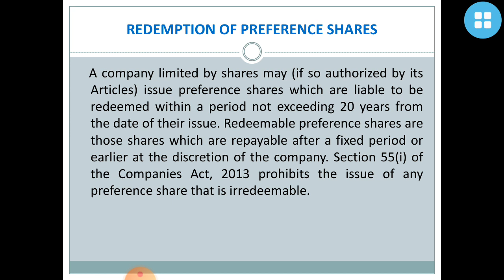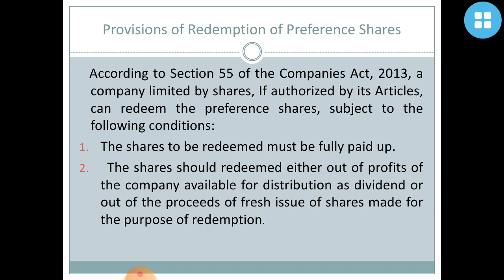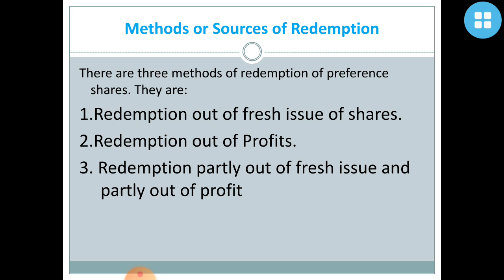Redemption of Preference Shares l Introduction l Class 1